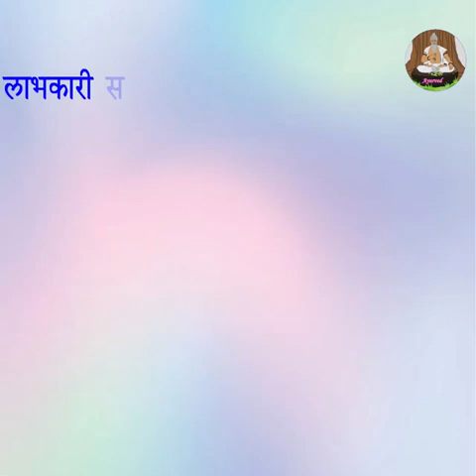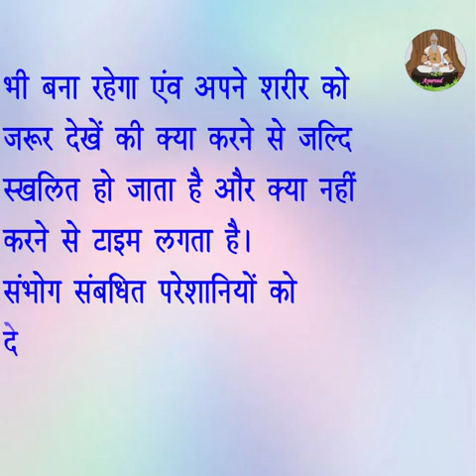अगर आपका जल्दी निकल जाता है तो सबसे पहले ये काम कर ले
अगर आपका जल्दी निकल जाता है तो सबसे पहले ये काम कर ले @Mast gyan